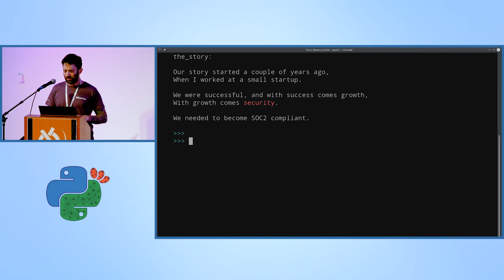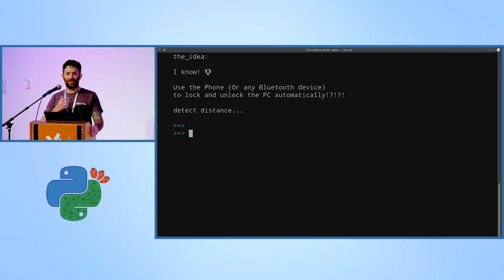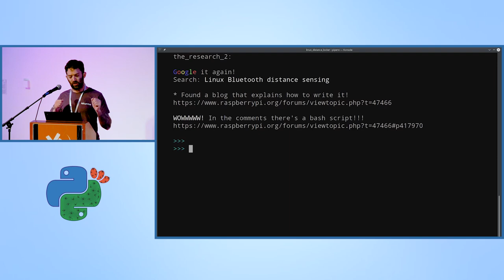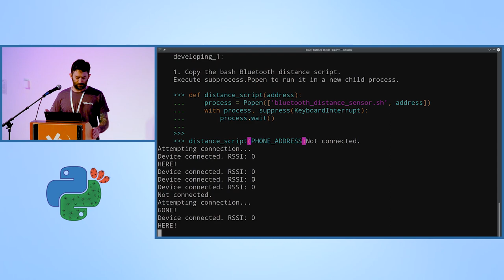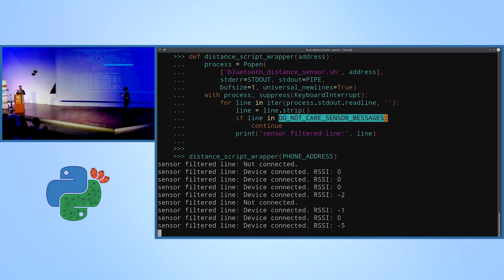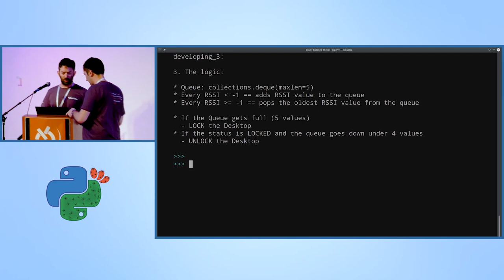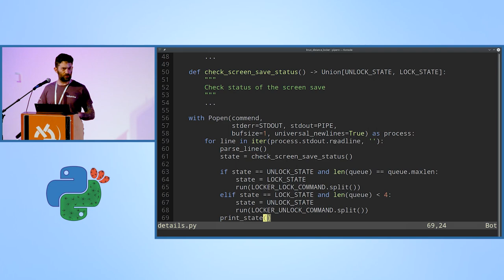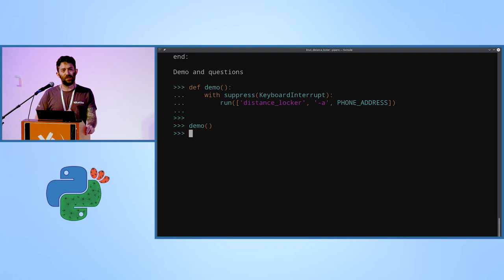I hate security - Bluetooth distance detection story - Lior Mizrahi - PyCon Israel 2019